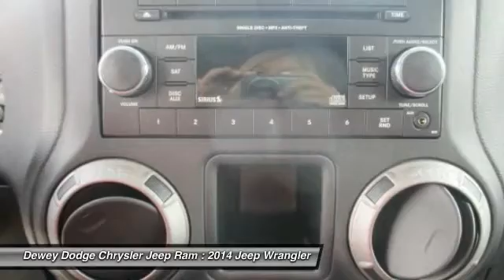2014 Jeep Wrangler Ankeny Des Moines Ames Iowa X14718